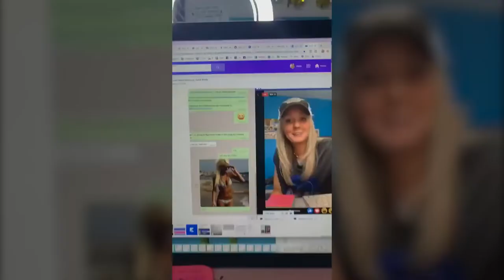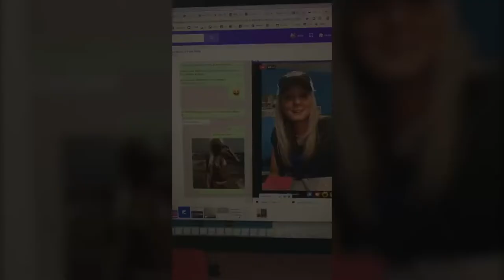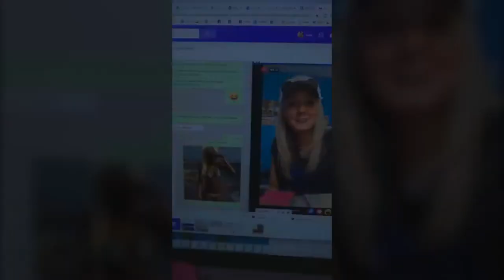Oh man! Spray Tans and Paint Parties!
Spray Tans and Paint Parties!!!
What do they have in common... and a BIG ANNOUNCEMENT!